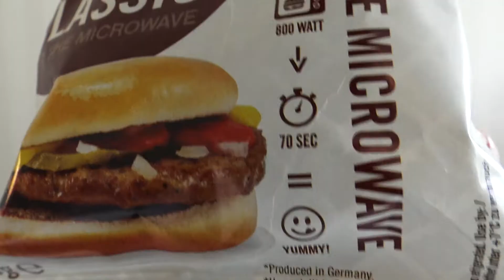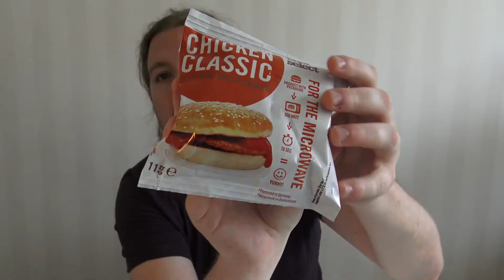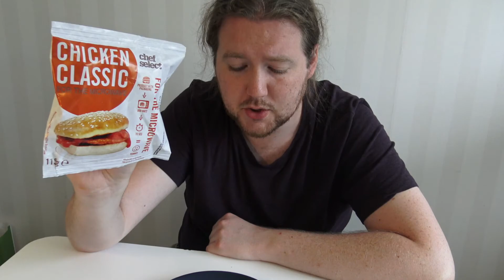Hamburgare för mikron - Testar färdigmat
Jag äter tragisk färdigmat så du slipper!

Vem gillar inte hamburgare? Förmodligen Chef select som har gjort dessa. Lidl är en guldgruva, och jag har glömt min hacka och spade.

Tanken är att testa de mest sorgliga färdigmaten som går att hitta: frystorkat, konserver, mikromat, pulverpåsar. Är det sorgligt, så ska jag titta på det.